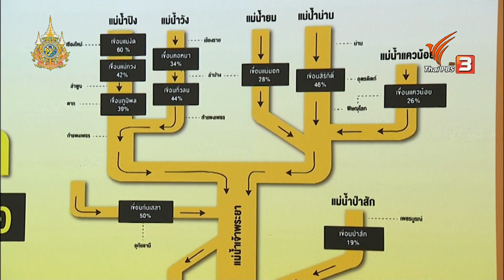คุณเล่า เราขยาย: 23-8-67 แผนที่ "ลุ่มน้ำภาคเหนือ" ข่าว 4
คุณเล่าเราขยาย ทำไมเราต้องร่วมกันมอนิเตอร์สถานการณ์น้ำจากพื้นที่ภาคเหนือ เพราะมีแม่น้ำสายหลักสำคัญ อยู่ 4 สาย คือ แม่น้ำปิง แม่น้ำวัง แม่น้ำยม แม่น้ำน่าน น้ำ 4 สายนี้ จุดบรรจบของแม่น้ำภาคเหนือ คือที่จังหวัดนครสวรรค์ จากนั้นน้ำจะไหลลงสู่แม่น้ำเจ้าพระยา ซึ่งหากสถานการณ์น้ำภาคเหนือเพิ่มสูงขึ้น รวมการกักเก็บน้ำจากเขื่อนในแต่ละพื้นที่ไม่เพียงพอ นั่นส่งผลโดยตรงกับพื้นที่ท้ายเขื่อน ภาคกลางที่เป็นพื้นที่รับน้ำ
📌รับชมได้ทาง